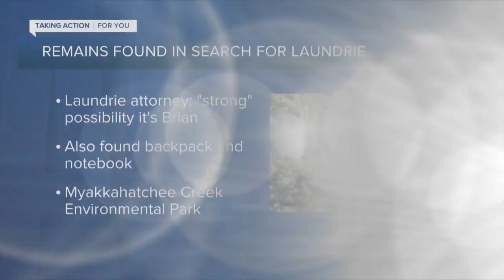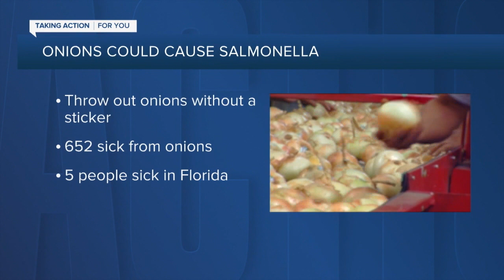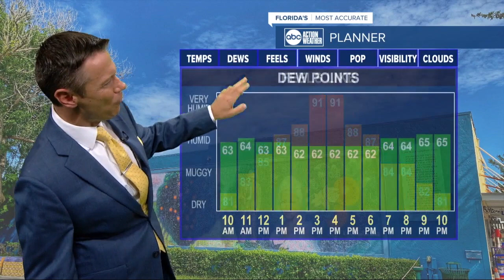ABC Action News Latest Headlines | October 21, 10am